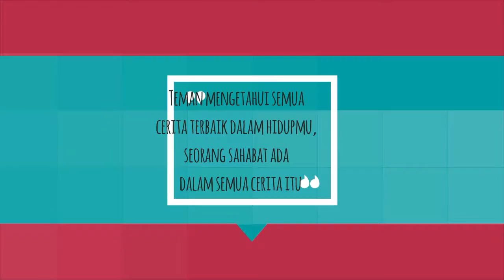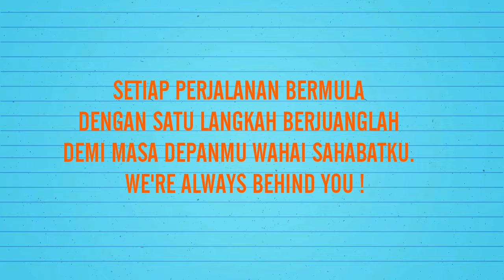Farewell Ceremony PMMFR (04.09.17)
It's not a goodbye, it's just see you guys later !